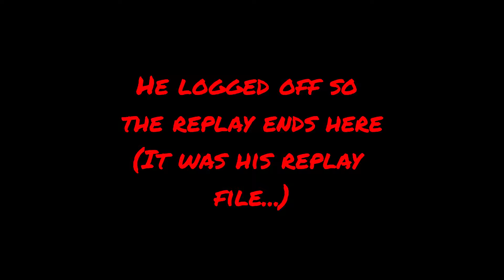They Stole Everything From Me...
What a downer...

Chapters:
0:00 - Intro